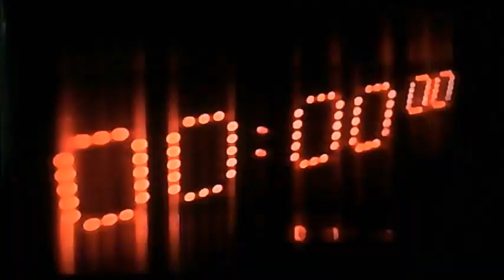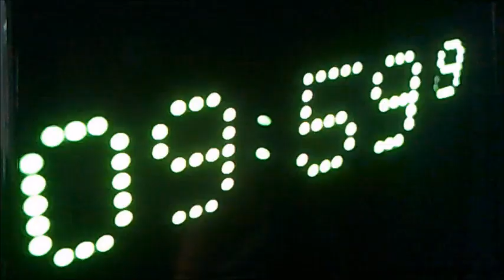Sky Sports 2 Continuity and Adverts 1999 (3)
This is the 3rd Sky Sports 2 Continuity and Adverts during Speedway from 1999!

Sky Sports Bumper
Play-Off Finals Trailer
Castrol GTX Maganatec Advert
Johnson's Baby Skin care Wipes Advert
Castrol GTX Maganatec Advert Again